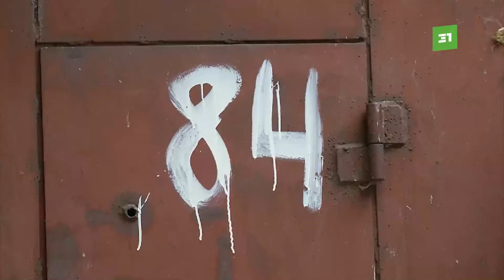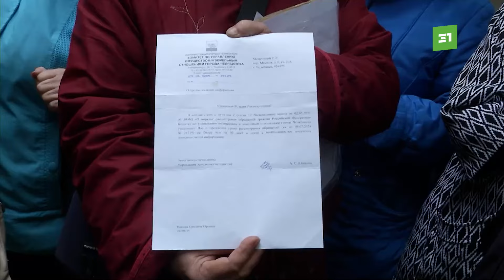30 лет никому не мешали. На Северо-Востоке собираются снести больше 200 гаражей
Владельцев построек уже предупредили. Но люди естественно выступают против демонтажа и пытаются оформить конструкции в собственность. Почему чиновники только сейчас вспомнили о квартале гаражей родом из 90-х? Разбирались наши журналисты.